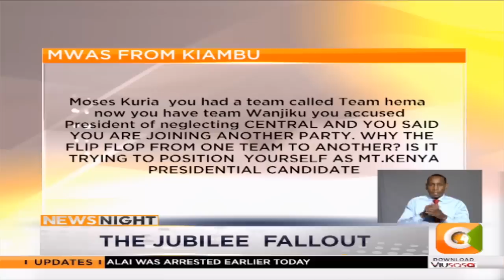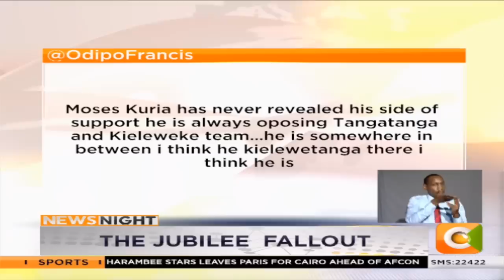| NEWSNIGHT | The Jubilee fallout [ part 2]